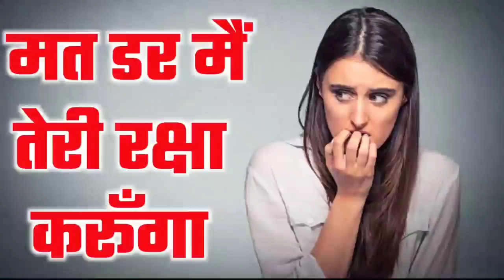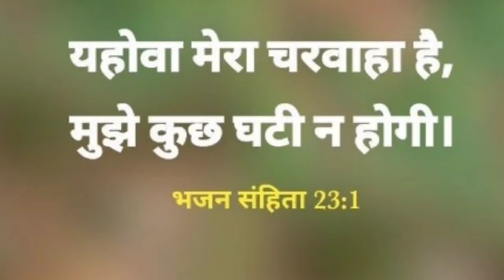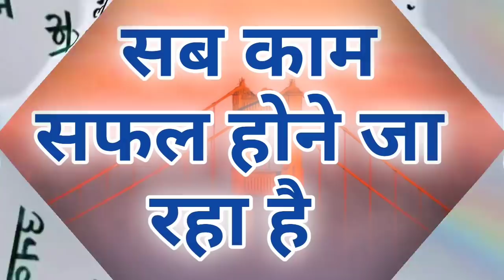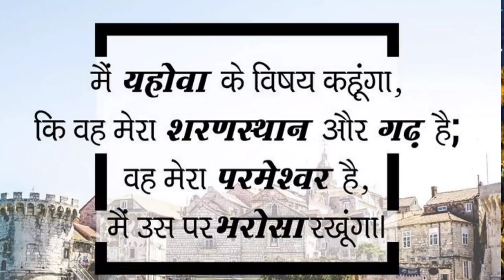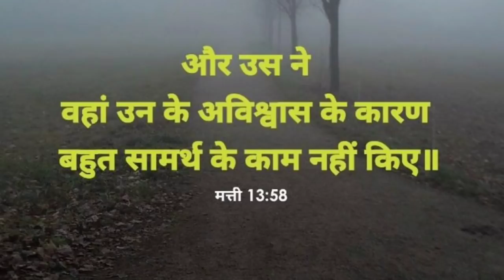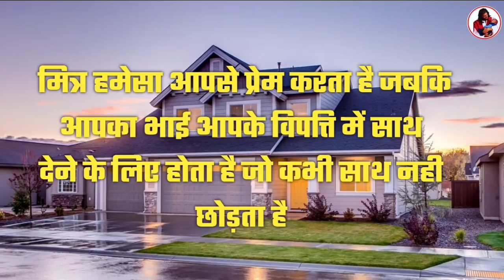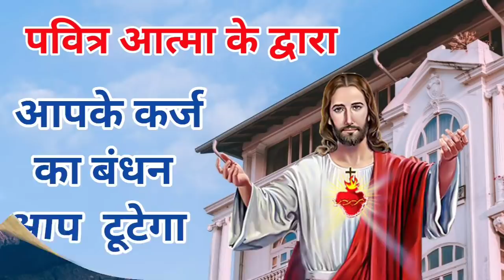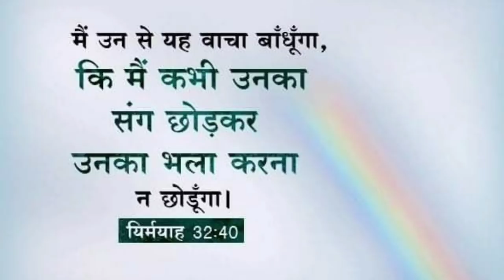परमेश्वर आपकी हर इच्छा को पूरा करने जा रहा है | night prayers | By thanks yeshu